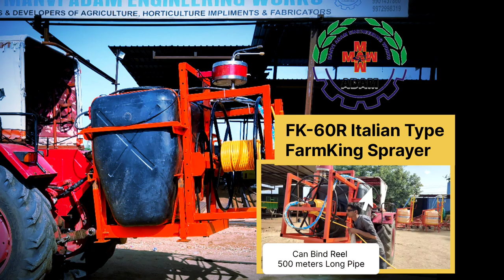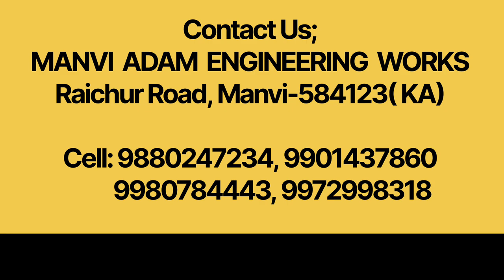FarmKing FK-60 Tractor Mounted Sprayer. , 9901437860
FarmKing FK-60, Italian Type Tractor Mounted Sprayer. can Spray upto 65 feet wide, with discharge of 7.5ltrs/nozzles.

Can be use for all type of Agriculture & Horticulture Crops with a little modifications.